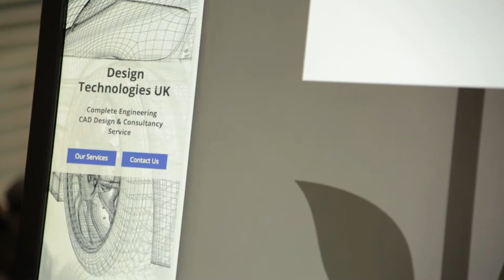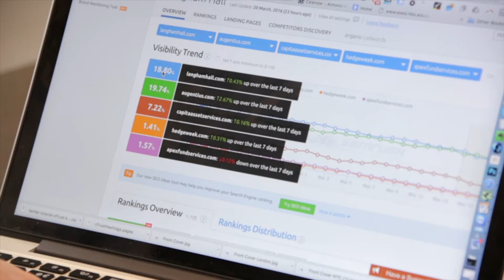Square Daisy Corporate Video Promo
Our corporate video explainer shows off what Square Daisy is all about. We take the time to understand your business so that we can deliver a video that really appeals to your target audience.

Square Daisy is a professional video production company that specialises in live action and animated video for businesses. Our strengths lie in making sure we understand your business, combined with our creative skills. We translate your brief into a video that does so much more than just look good. Our video production is all about discerning what an audience needs, and how you can translate your core messaging into something that is accessible to a wider audience. We help you to promote, educate or explain your product, or service to the people you want to reach.